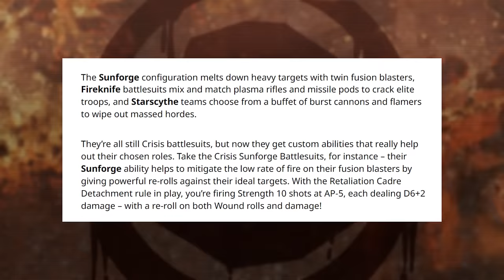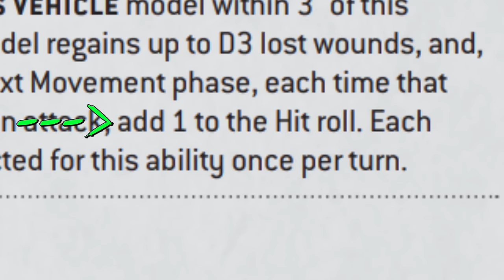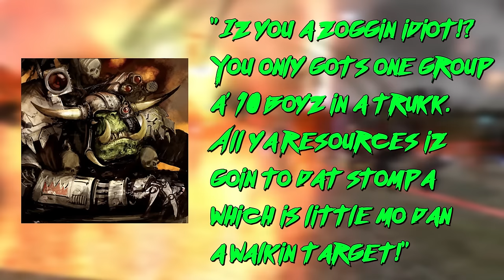New Orky News Show! New Big Mek, Angry Tau, Stunty Custodies in Warhammer 40,000! - NOOZ n' ROOLZ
Warhammer 40,000 iz bringin' a new Custodies gold beaky boss, da Tau fish boyz is angry about their battlesuit dreads, and WE GETS A NEW BIG MEK!  Our first episode of our Orky news show, NOOZ n' ROOLZ!

-GIVE US YA TEEF! (Redecorating soon!)

(Before anyone asks, no I can't do subtitles right now.  It's either too much time or too expensive to do right now.  IF/WHEN this channel can grow some, THEN I can make that happen.)